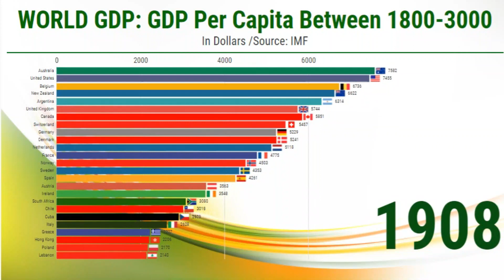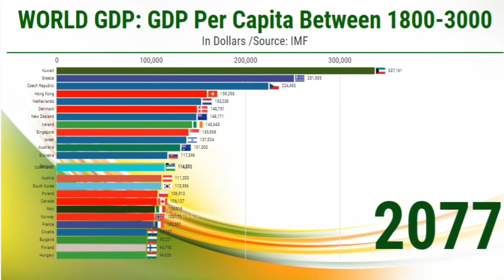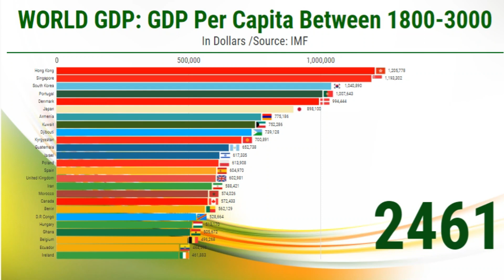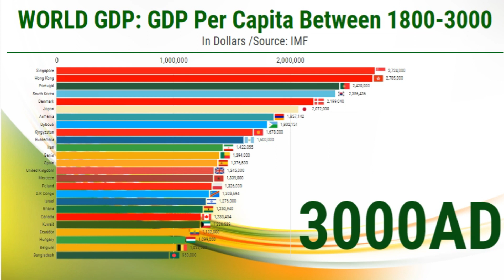World GDP 3000AD: Top 25 Economies by GDP Per Capita between years 1800AD-3000AD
In this specific data visualization we have displayed the World GDP 3000AD: Top 25 Economies by GDP Per Capita 1800AD-3000AD.